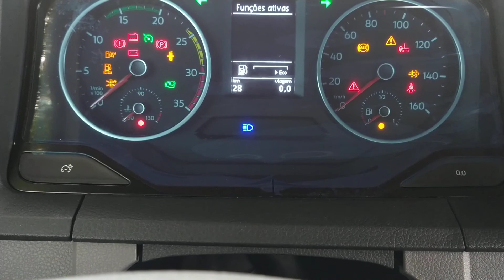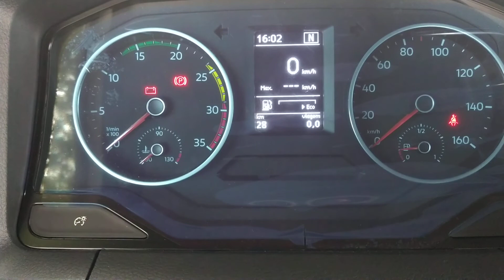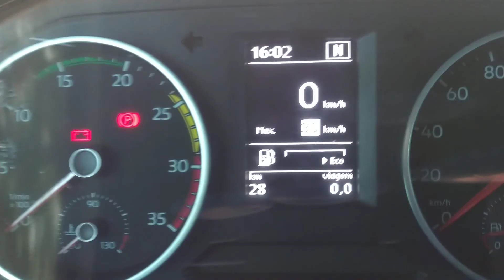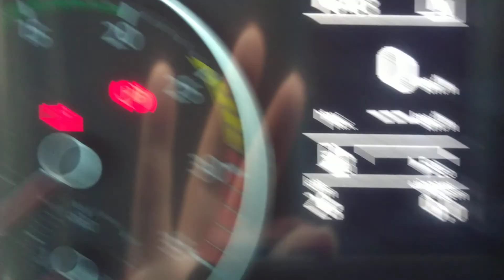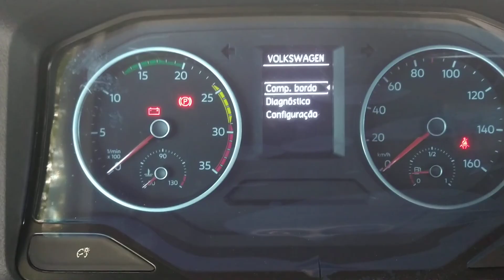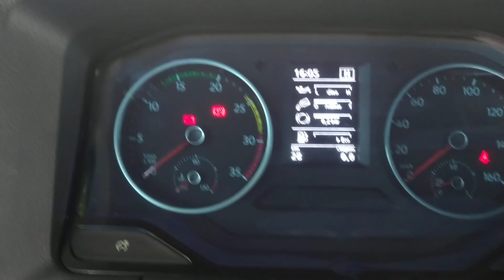Como configurar o alerta de velocidade no VW Delivery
Na Flash dica de hoje, mostro como configurar o alerta de velocidade no VW Delivery.
Muito obrigado por prestigiarem nosso canal.